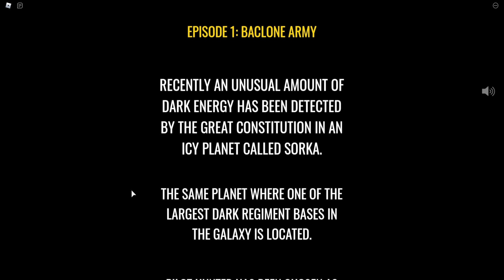🌠 STARBLOX: EPISODE 1 🔥 | Roblox Story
🍓💕HEY SUBSCRIBERRIES! 💕🍓

OR